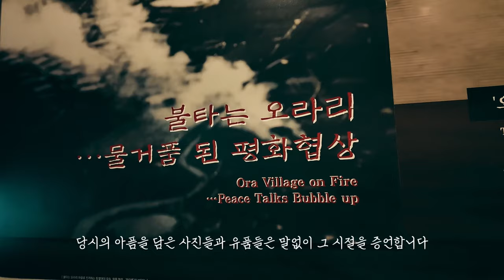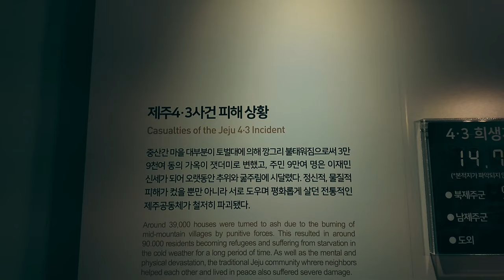불어라 4·3의 봄바람, 날아라 평화의 씨, 제주4·3평화기념관🕊ㅣJEC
아름다운 풍경을 간직한 제주
그 속엔 역사의 상처가 존재합니다.

1947년부터 1954년까지 제주를 휩쓸며
크나 큰 아픔을 남겼던 4월 3일은
제주4·3희생자 추념일입니다.

제주4·3평화기념관은 그 아픈 기억을 간직하며
평화의 중요성을 전하는데요.

이 무고한 생명들의 희생은
우리가 결코 잊어서는 안될 역사의 한 페이지 입니다.

제주 봄바람을 기억하며 제주 4·3의 정신을 일깨우는 시간을
제주4·3평화기념관에서 함께 만나보시죠.

JEC 제주영상크리에이터 @tuburkis  창작작품